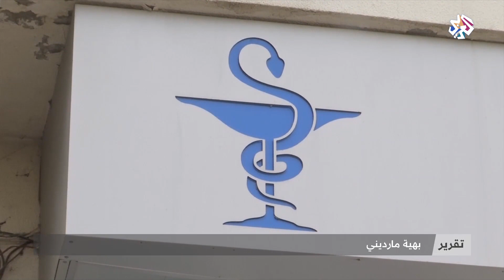الدواء في لبنان .. مرض مزمن عمقته الأزمة والوباء | شبابيك